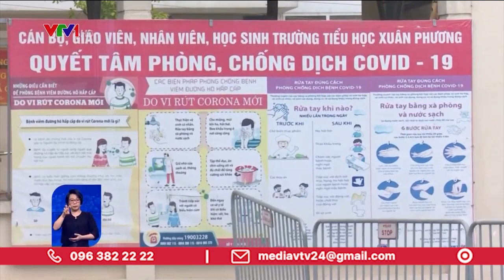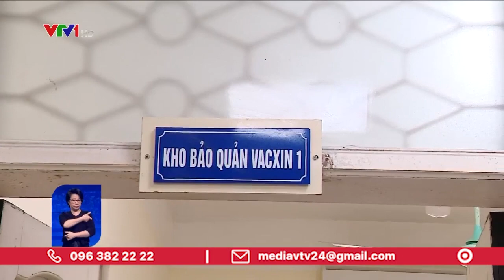Dự báo gia tăng F0 mất dấu trong cộng đồng, Hà Nội siết chặt quản lý, kiểm soát dịch COVID-19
Ngày 20/7, UBND TP Hà Nội đã có cuộc họp trực tuyến với 30 quận, huyện, thị xã để siết chặt hơn nữa công tác quản lý, kiểm soát dịch bệnh COVID-19 đang diễn biến phức tạp.